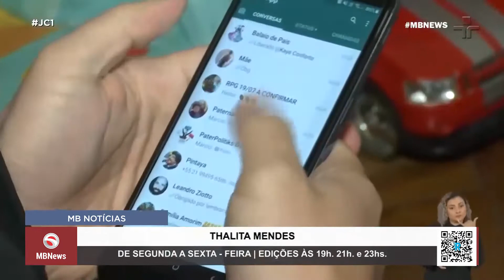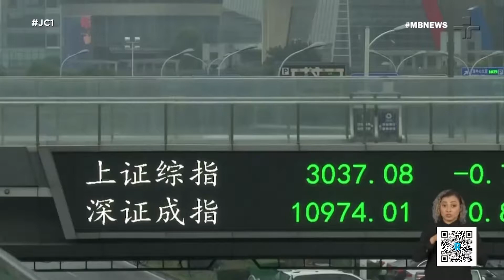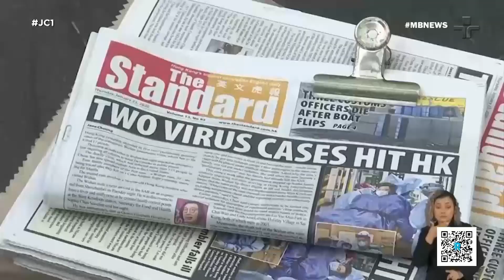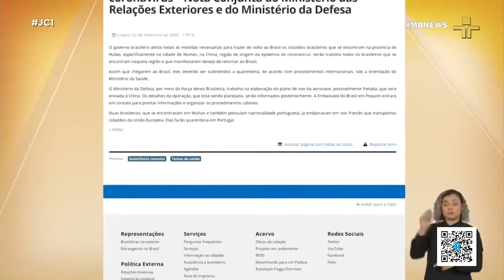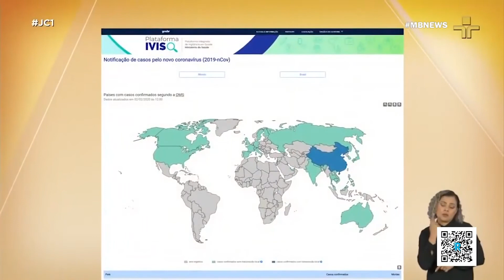MINAS BRASIL NOTICIAS 04 02 2020 | 01